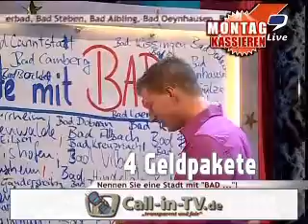9LIVE - HANS - 15.12.2006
Ein typischer Max Schradin